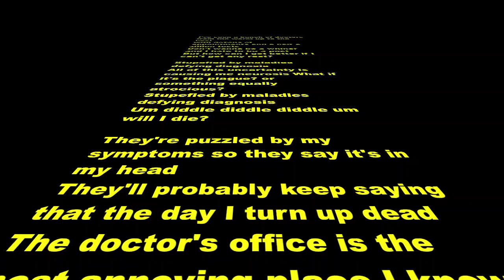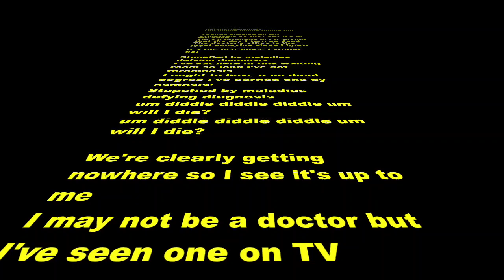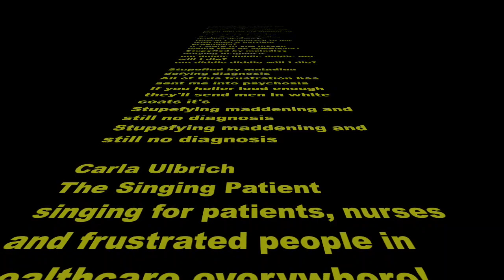Stupefied By Maladies Defying Diagnosis by Carla Ulbrich The Singing Patient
"Stupefied by Maladies Defying Diagnosis"
by Carla Ulbrich, The Singing Patient
from the CD "Madam Opus" (a compilation CD of funny women)
a parody of "Supercalifragilisticexpealidocious!"